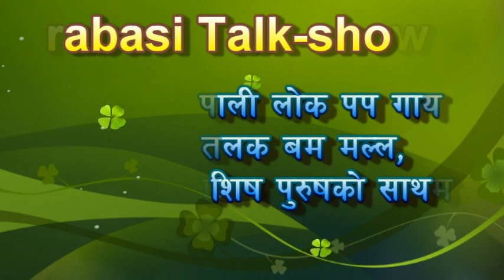Interview With Nepali Folk Pop Singer Tilak Bam Malla